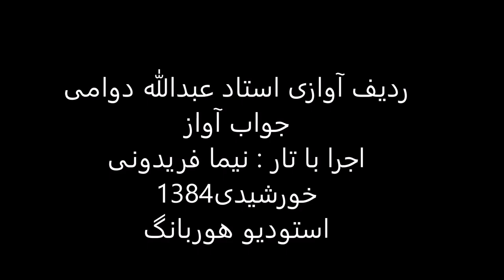جواب آواز استاد عبدالله دوامی تار نیما فریدونی 1384 نوا نغمه